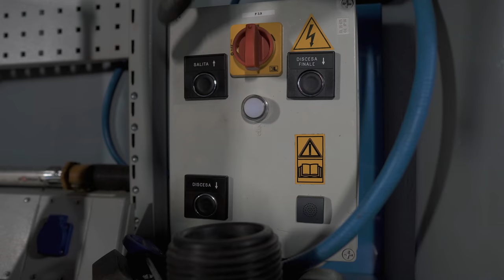DEMONTAGE MOTEUR YAMAHA125 YZ 😎😈 : Mission MX épisode II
Vous n'êtes pas prêt ! Nous non plus ! L'équipe dévoile un nouveau projet !

Découvrez la démarche à suivre pour réaliser le démontage moteur de votre Yamaha 125 YZ !

➜ MISSIONMX

Projet qui marque un tournant dans le catalogue MAXISCOOT avec l'apparition d'une sélection dédiée au motocross et qui est matérialisé par la présence d'un véritable spécialiste dans le domaine, Schummy, on vous laisse découvrir.

Faites nous par de vos impressions, ce nouveau projet vous plait !? Vous vous attendiez à ça !? Quels équipements souhaitez vous lui apporter ? Dites nous !

Vos encouragements nous font vraiment plaisir !

Restez connecté !

➜ LOGICIEL DE MONTAGE : Adobe Première

Si tu es descendu jusqu'ici commente : je kiffe ce nouveau projet !

➜ INTRO : 00:00 04:36
➜ VIDANGE LIQUIDE DE REFROIDISSEMENT : 04:36 06:20
➜ VIDANGE BOITE DE VITESSE : 06:20 10:19
➜ BRIEFING : 06:20 10:19
➜ DEMONTAGE ECHAPPEMENT : 10:19 13:54
➜ DEMONTAGE DURITES DE REFROIDISSEMENT : 13:54
➜ DECOUVERTE FRANKY : 13:54 16:43
➜ DEMONTAGE PEDALE DE FREIN : 16:43 18:37
➜ DEMONTAGE SELLE : 18:37 19:23
➜ DEMONTAGE RESERVOIR : 19:23 20:31
➜ DEMONTAGE BOUCLE ARRIERE : 20:31 22:11
➜ DEMONTAGE MOTEUR : 22:11 33:14
➜ DEMONTAGE CARBURATEUR : 33:14 35:40
➜ DEMONTAGE ADMISSION : 35:40 38:40
➜ DEMONTAGE EMBRAYAGE : 38:40 46:10
➜ DEMONTAGE VALVES : 46:10 50:14
➜ DEMONTAGE CYLINDRE : 50:14 53:19
➜ OUTRO : 53:19 1:01:05
➜ BONUS : 1:01:05 1:01:42